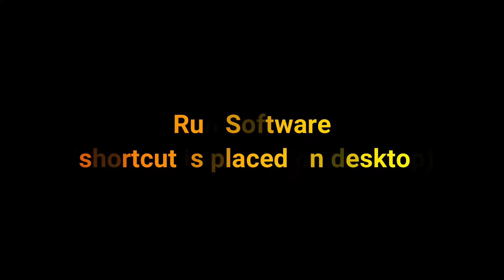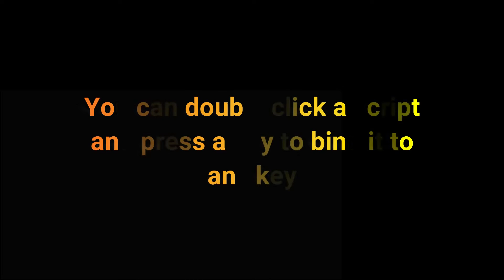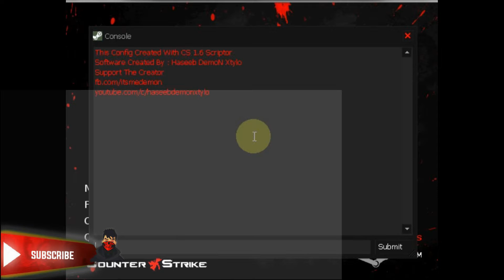【CS 1.6】Scriptor v1.0 ★ 68 Scripts For CS 1.6 ★ Bhop,No Recoil,Fast Buy,Admin and Knife Scripts ★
CS 1.6 Scriptor v1.0 By Demon
▰▰▰▰▰▰▰OPEN▰▰▰▰▰▰▰

•CS 1.6 Scriptor v1.0 By Demon (DOWNLOAD)

Mega Decryption Key (if it asks for it):
JVJ_xcJ1TWNxu6CxATP-5MVEgsU-ilx4pfyB8Qfo0mQ